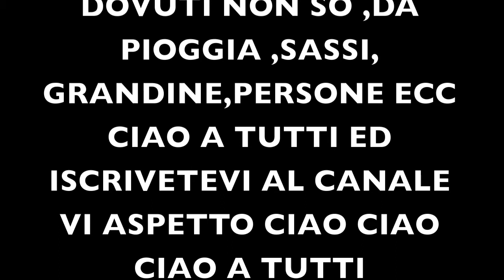EFFETTI GREEN SCREEN SPLASH IN ACQUA AFTER EFFECTS FINAL CUT